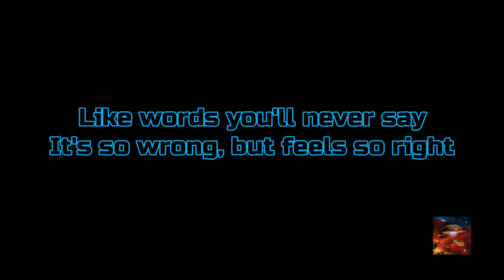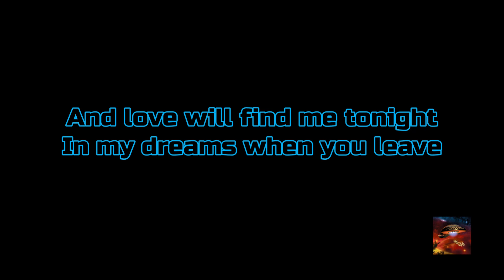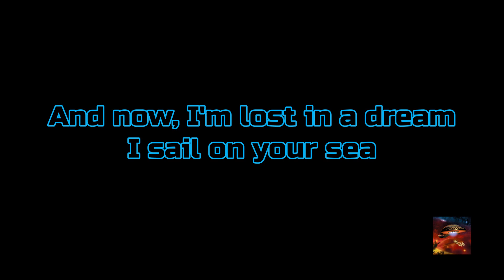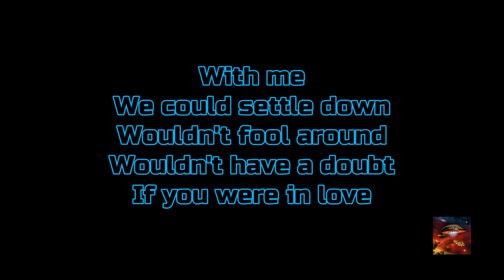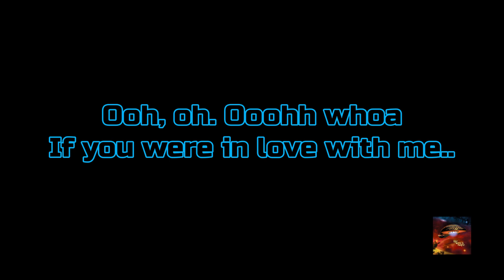Boston - "If You Were In Love" HQ/With Onscreen Lyrics!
Artist - Boston
Album - Life, Love & Hope
Year - 2013
Song - If You Were In Love (With onscreen lyrics)

* Boston's final album
* Album cover art by Darvin Atkeson

I do not claim to own this song. I do not claim to own the album cover art. I don't make these videos for a profit, or for monetization in any way. My YouTube Channel is not monetized.  This is just my way of showing support and love for the band!